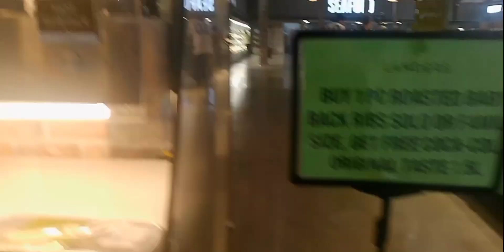LANDERS MUKBANG !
LANDERS  NAGA CITY CAM SUR!!